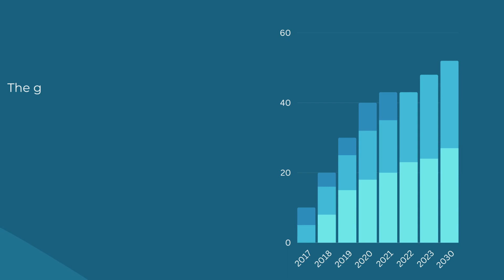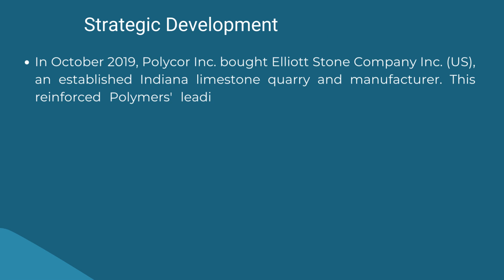Stone Mining & Quarrying Market